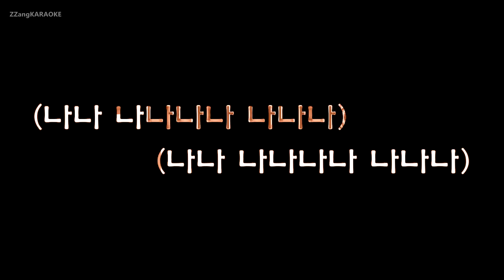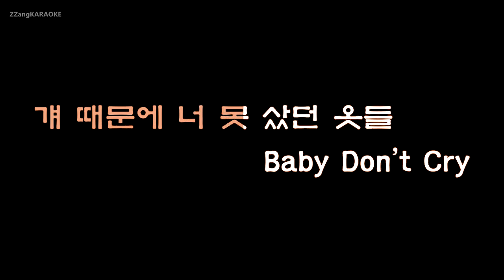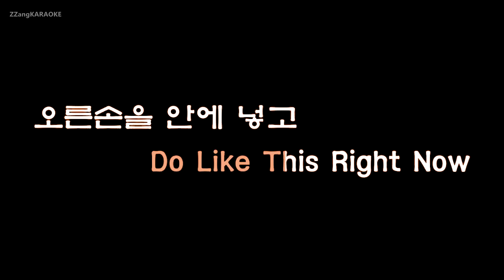[짱가라오케/원키/노래방] 벤(Ben)-Looby Loo [ZZang KARAOKE]